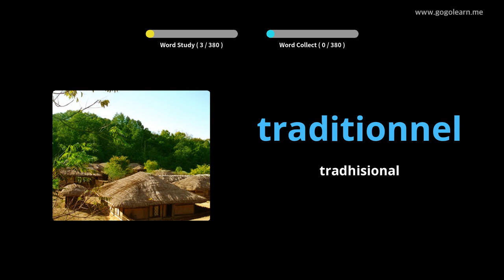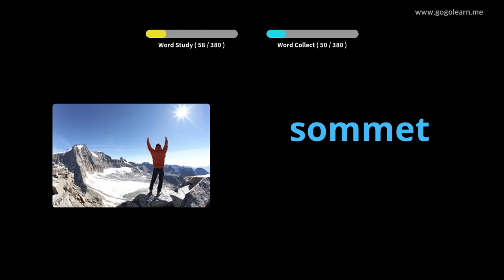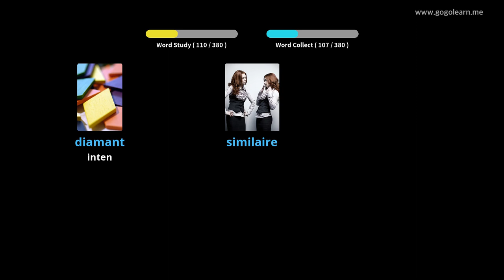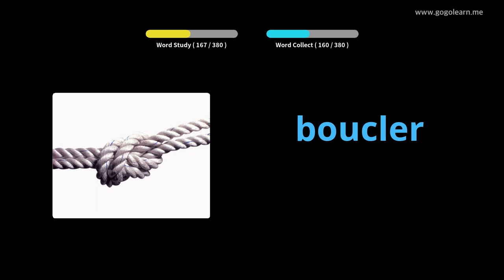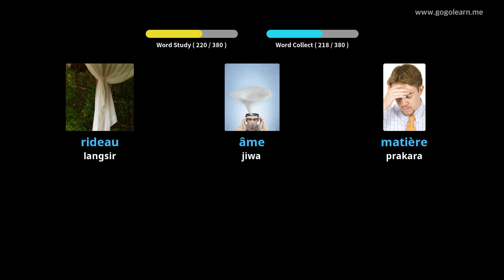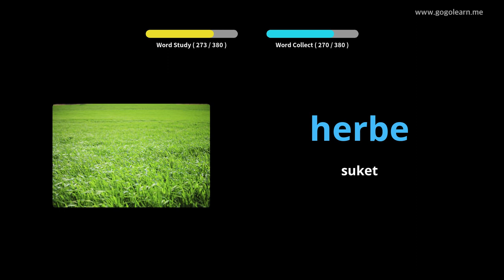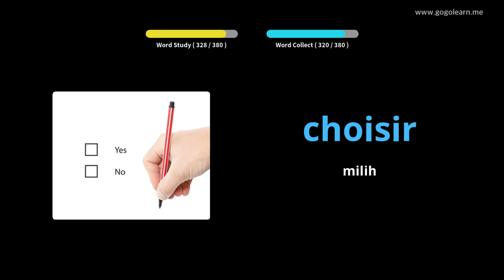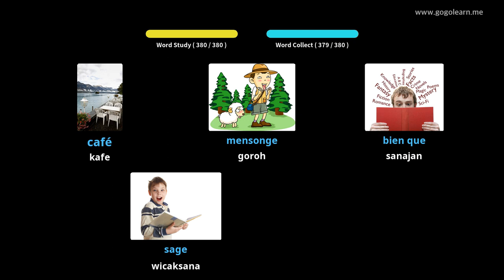Sekolah Menengah Kedokteran Prancis 2 |Golearn